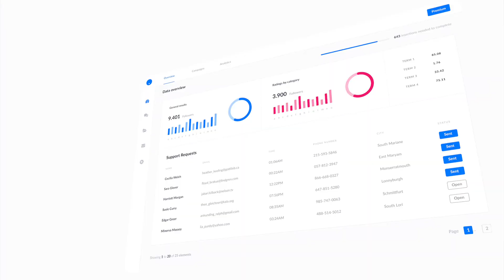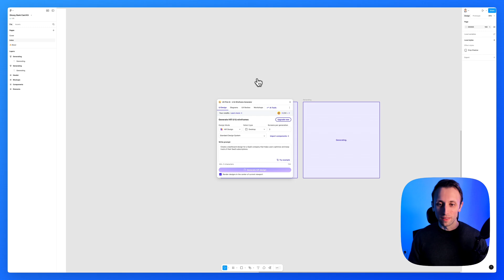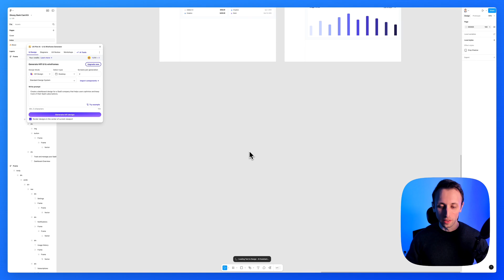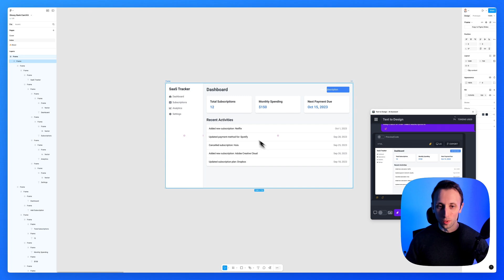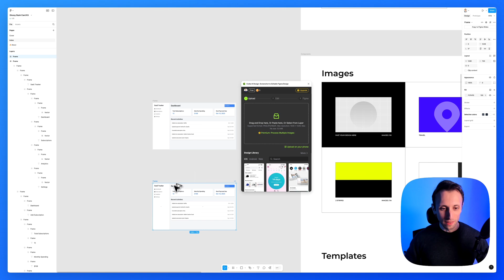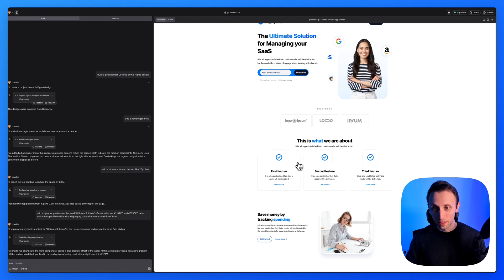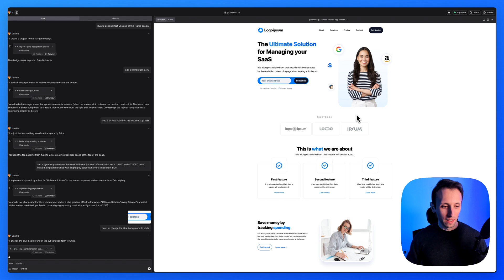Top 5 Al Figma Plugins in 2025